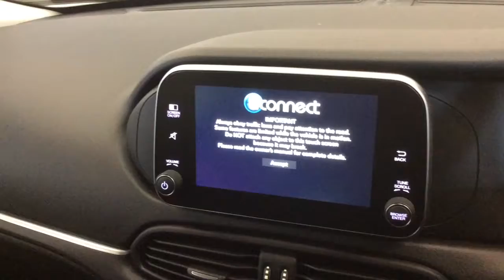RICHARD HARDIE USED CAR FIAT TIPO NJ69 ZNA